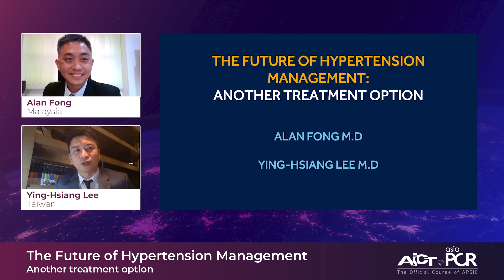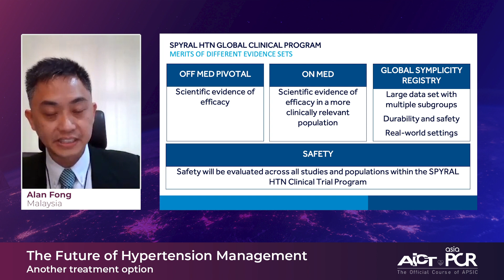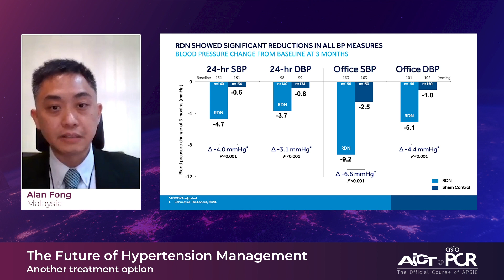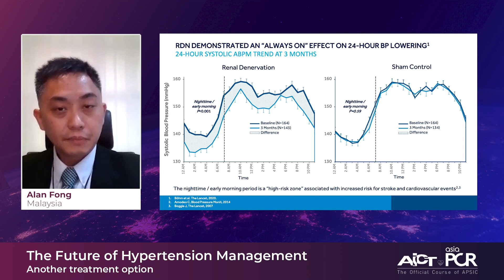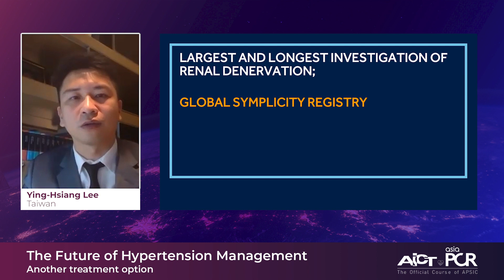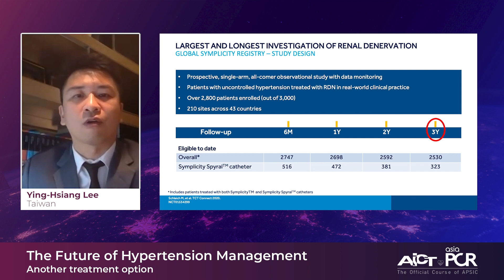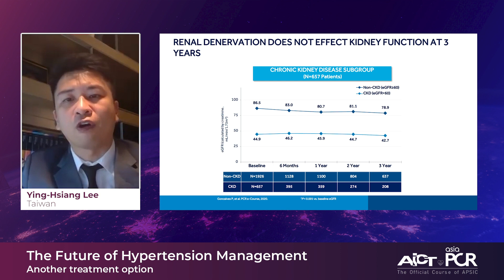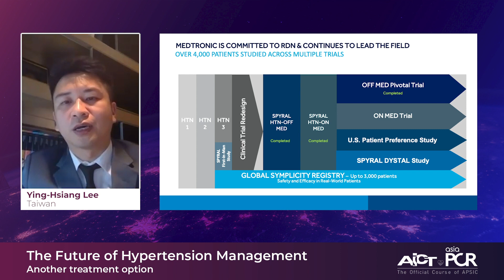The future of hypertension management: Another treatment option – AICT AsiaPCR 2020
Join A. Fong and Y-H. Lee as they share their experience on the management of hypertension and the latest information on renal denervation.

Speakers: Alan Fong & Ying-Hsiang Lee

This video was recorded for AictPCR 2020.